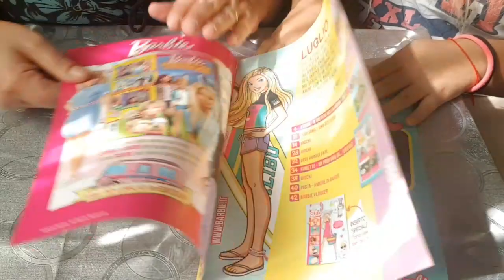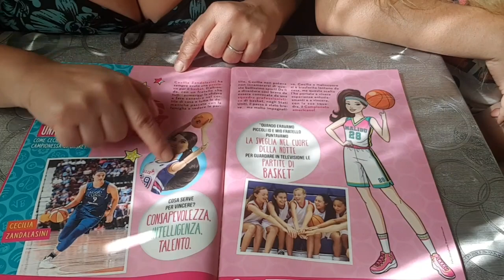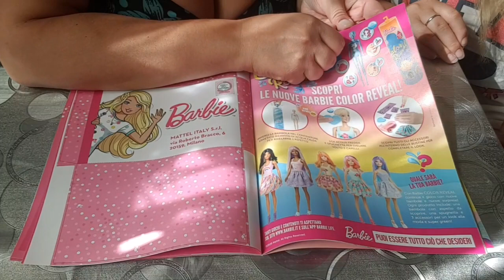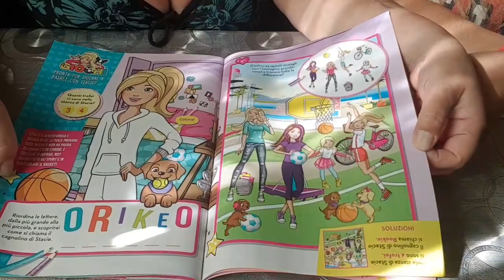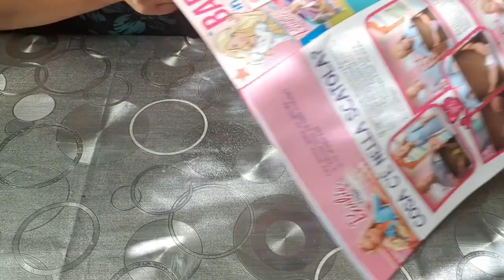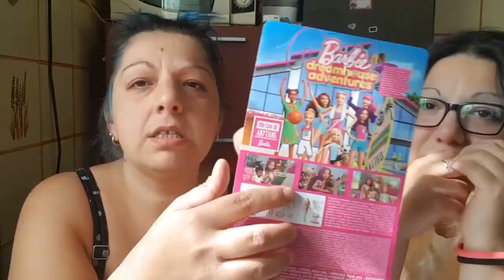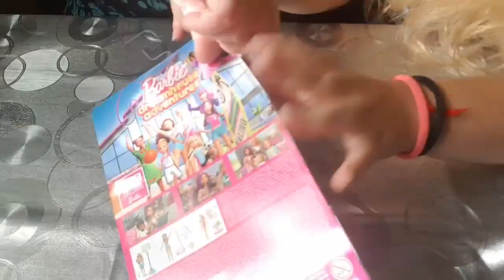Apriamo il magazine di barbie Luglio 2020 con unboxing skipper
ciaooo barbie Family ecco l'altro magazine che ho trovato in edicola.
vi piace?